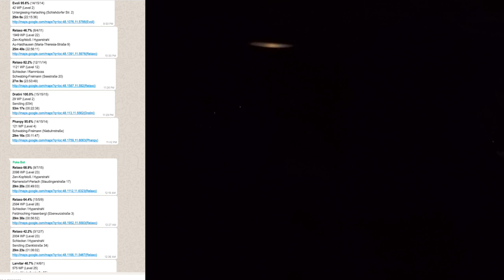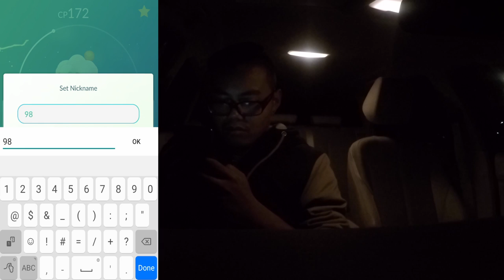NIANTIC legt uns rein?! merkwürdige Scanner Tour! Pokemon Go!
euda heute waren wir auf einer spontanen Tour nachdem ein 100% IV Dratini gekommen ist
jedoch gab es da ein paar Ungereimtheiten bei den Spawns
was ist da los? hat Niantic wieder etwas verändert? denn kurz davor  gab es wieder Server Probleme
habt ihr auch etwas merkwürdiges entdeckt?
schreibt unten in die Kommentare dass Oksana uns aber hauptsächlich mir verzeihen soll :(